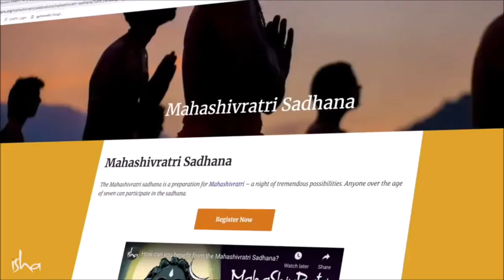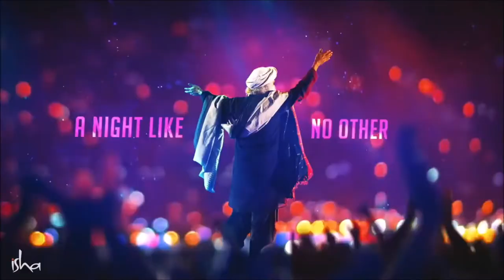How to make Sivaratri a blessing night - Sadhguru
Links to download full daily sadhana process to be followed on mahasivarathri.  You can download the pdf at the end of these pages.

Make this mahasivarathri a blessing night.